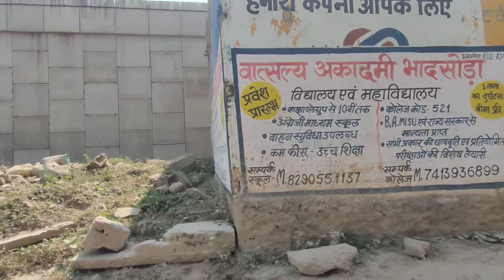Buying Jhumka For My GIRLFRIEND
background music